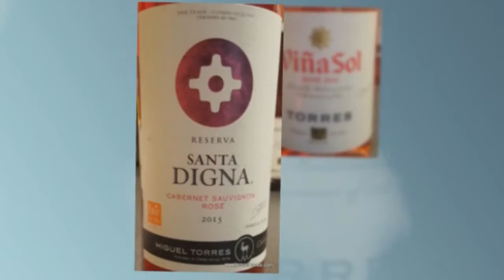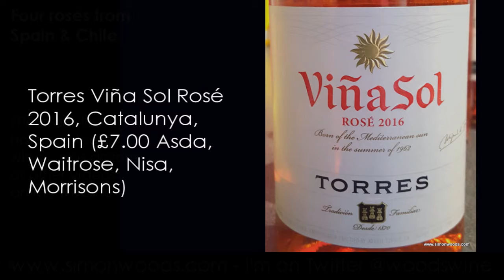Wine Tasting with Simon Woods: Four Rosés from Spain and Chile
Simon Woods tries a quartet of rosés from the Torres stable

The wines tasted in this video are:
Torres Natureo Rosé 2016, Spain (£5.99 Waitrose, Ocado, Amazon, Bacchus Wines, Taylor's Fine Wine)

Jean Leon Rosé 2016, Penedès, Spain (£14.99 Bacchus Wines, The Whalley Wine Shop, The Grape to Glass Wine, Italian Continental Stores, Last Drop Wines)

Torres Viña Sol Rosé 2016, Catalunya, Spain (£7.00 Asda, Waitrose, Nisa, Morrisons)

Miguel Torres Santa Digna Cabernet Sauvignon Rosé 2015, Curicó, Chile (£10.49 Grape to Glass Wine, Taylor's Fine Wine, Soho Wine Supply, Hoults, Amazon)